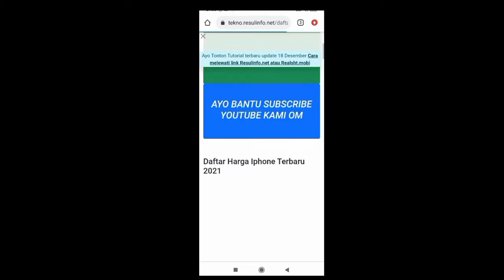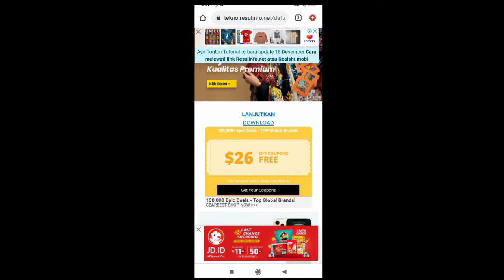NEW UPDATE CONFIG TEMBAK BADAN HEADSHOT+NPC NAME+HIT MISHA+NO BUG KEPALA+NO SNAPSHOT!!